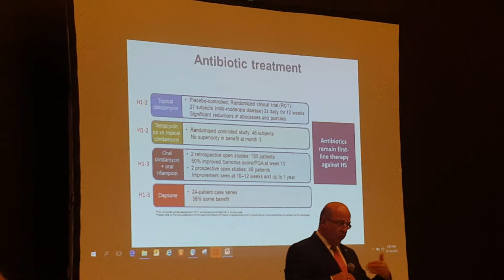german dermatologist on HS